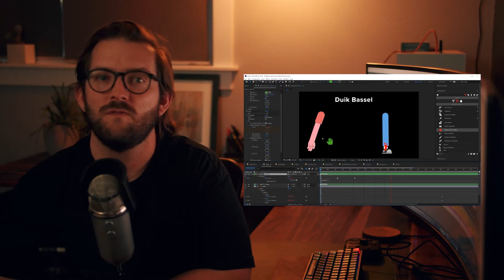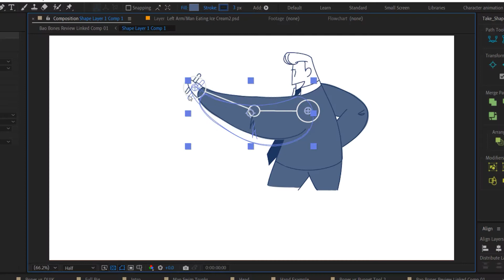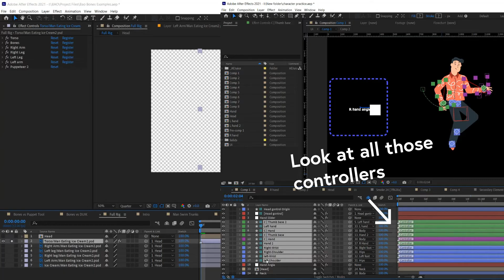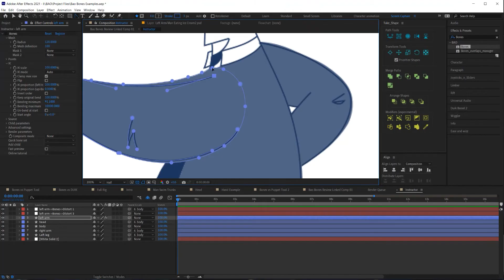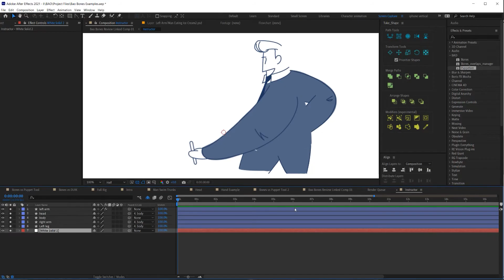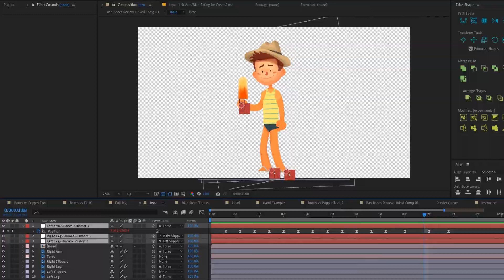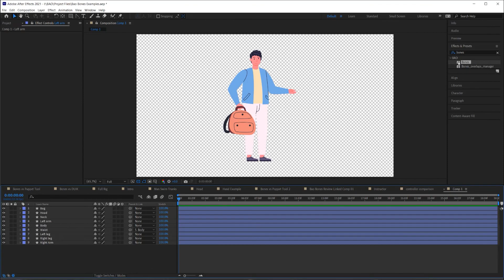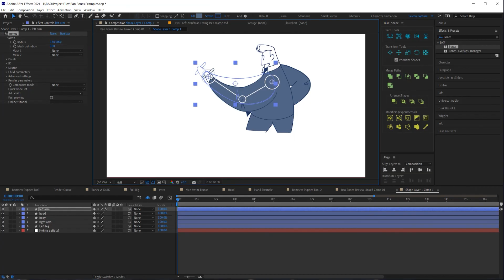Is Bao Bones the king of Character rigs? [After Effects 2021 Comparison]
There are lots of tools to create character rigs in After Effects. Which tool should you use? Bao Bones is a great option for those who want to get good results fast!

Bao Bones is a lesser known character rig tool among the list of many other more well known character rig plugins for After Effects on the market. 2d character animation is a skill more and more motion designers are equipping themselves with.

Among the most popular Character Rig tools is DUIK, a free tool that makes creating limbs with inverse kinematics possible inside of After Effects. Sometimes it can feel like you’re fighting with DUIK rather than utilizing it to express your creativity. Then there are tools like Puppet tool, Limber or Character tool that are all different attempts at simplifying the process of creating character rigs in After Effects so that you can spend less time setting up everything up, and more time perfecting your animation. Bao Bones is a truly unique approach to character rigs in After Effects. Bao Bones is the only character rig tool that is a plugin and not a script. That means that it works faster, has better distortion and is optimized for performance...Or so they say.

In this video, I share my experience using Bao Bones on a recent project. Bao Bones was a huge time saver for what I needed on this project and for that reason I feel like the purchase was worth it. But will Bao Bones be my go to character rigging tool for all future projects? I don’t think so. Bao Bones will however, be one of the many tools equipped to my After Effects tool belt.

0:00 - Intro
0:37 - Recap
1:32 - Overview
2:35 - What I liked
5:03 - what I didn't Like
8:34 - Final Thoughts
11:04 - What I reccomend